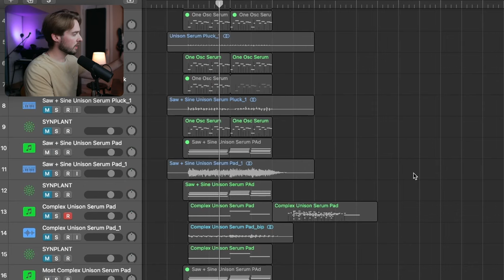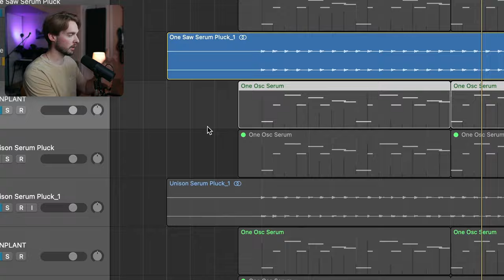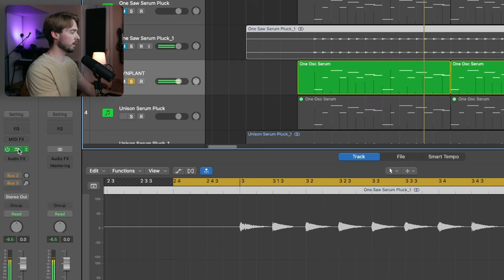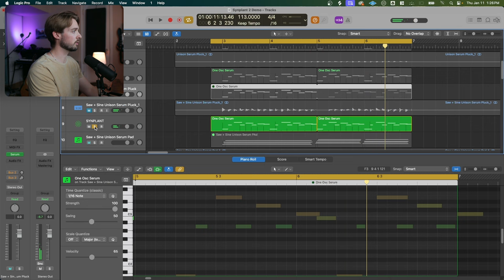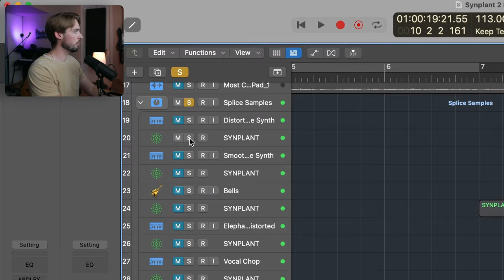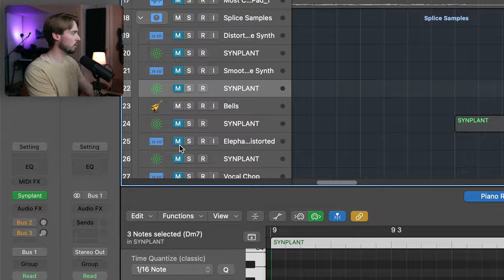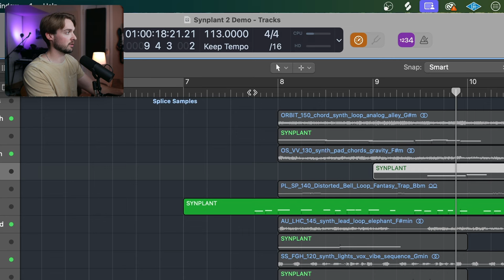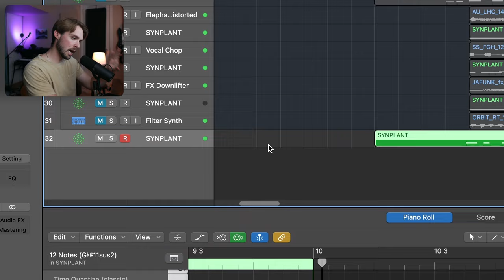New AI Plugin Turns ANY Sound into a Synth Preset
Turn any sound into a playable synth preset with this amazing AI plugin! Watch as we explore the features of Synplant 2 and demonstrate how to recreate different sounds using this powerful tool. Get ready to take your music production to the next level and create unique sounds that no one else has ever used before.

📖 Chapters:
00:00 - Intro
00:58 - How it Works
01:50 - Recreating an Easy Pluck
03:45 - Crazy Distorted Sample
04:19 - Testing Pads
05:59 - Random Samples
06:40 - My FAVORITE Sound Recreation
07:49 - Pros and Cons
08:22 - My Recommendation